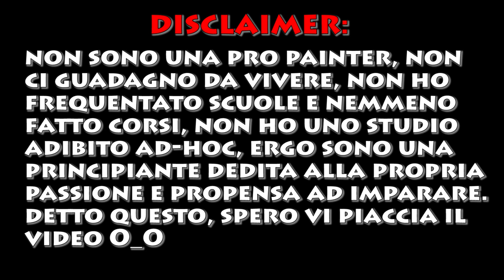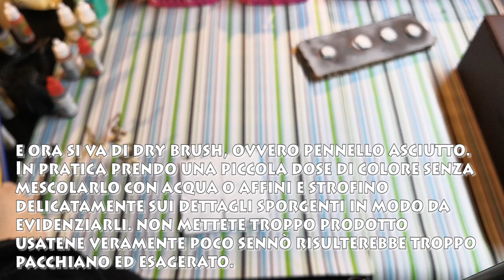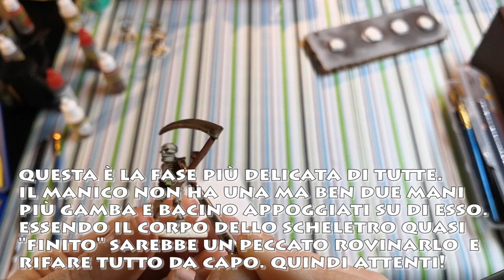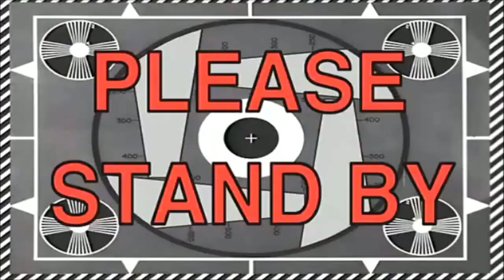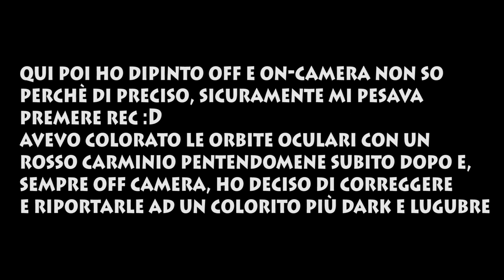Heroquest - Speed painting - EP 1 - Scheletri (Elektra)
Prodotti usati nel video:
The Army Painter Set da 50 colori

Ringrazio l'Army Painter per averci fornito il set di Nolzur completo anche di pennelli  :D

Set completo D&D Nolzur's Marvelous Pigments